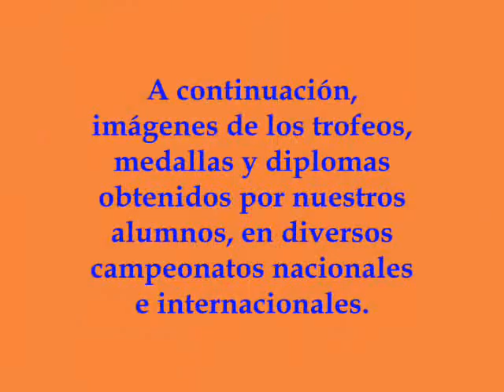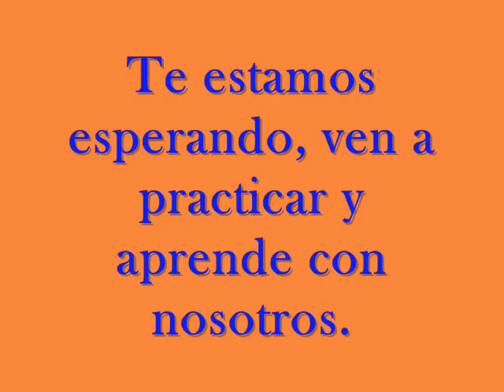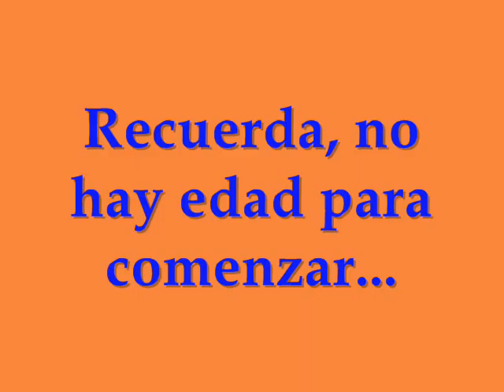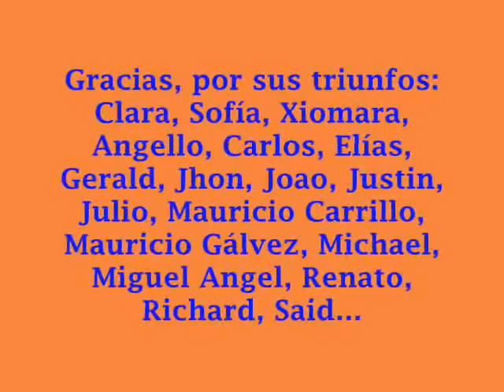9no. Aniversario Academia TAKAYUKI MIKAMI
Video por el 9no. Aniversario de la Academia TAKAYUKI MIKAMI en el distrito de Surquillo - Lima, que dirige el sensei Martín Delgado Salas.